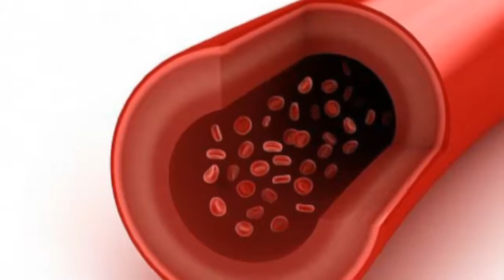Дорилар нинг салбий окибатлари Dorilar ning salbiy oqibatlari